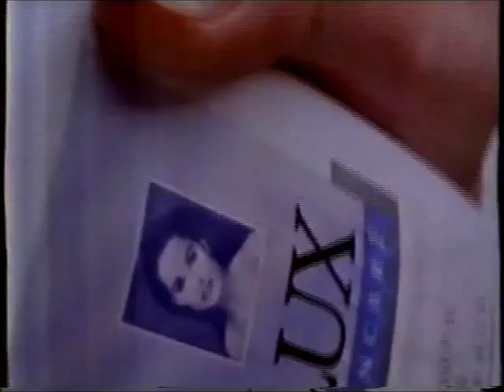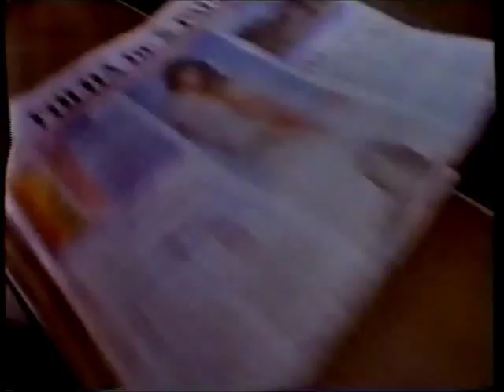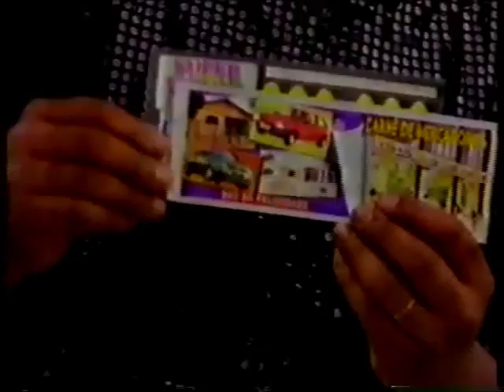Intervalo SBT - Sessão das Dez Especial - 28/01/1996 (6/9)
EXCLUSIVIDADE DO CANAL egon86, cuja fonte é o acervo de Danilo Rodrigues, confiram mais esta super-série sequencial de vídeos de intervalos da TV brasileira. Estes, por exemplo, são do SBT exibidos em 28 de janeiro de 1996, durante o filme "Sonâmbulos", cartaz da "Sessão das Dez Especial". Aproveitem e matem as saudades!

- Flash "SBT Esporte" (Osmar de Oliveira)
- Brahma Chopp (com Fernanda Abreu)
- Lux Skincare (Christiana de Oliveira)
- Vinheta-Relâmpago do SBT
- Chamada "IRL: 200 Milhas de Orlando"
- C&A - Volta às Aulas (com João Acaiabe)
- Folha de São Paulo
- Antarctica - Pop Cola (eu lembro, já bebi e era gostoso)
- Carnê do Baú da Felicidade (Art Popular)
- Próxima Atração "SBT Esporte"